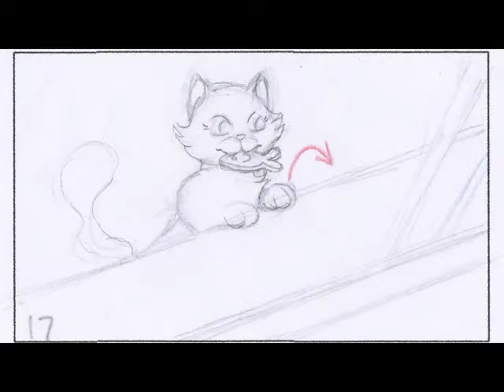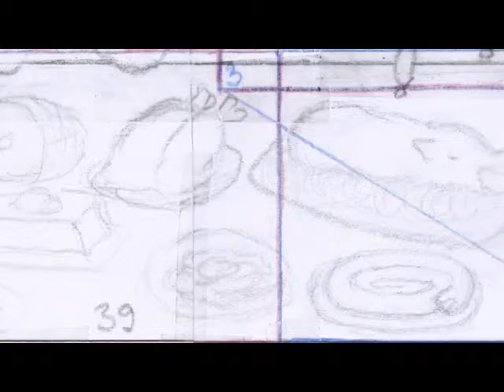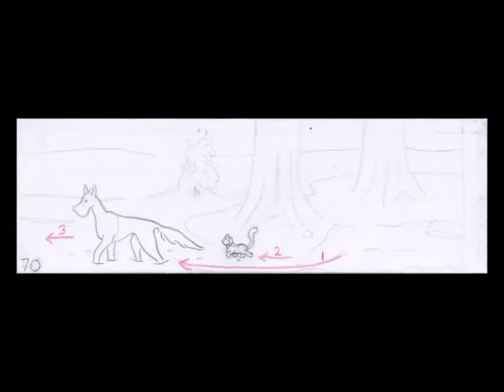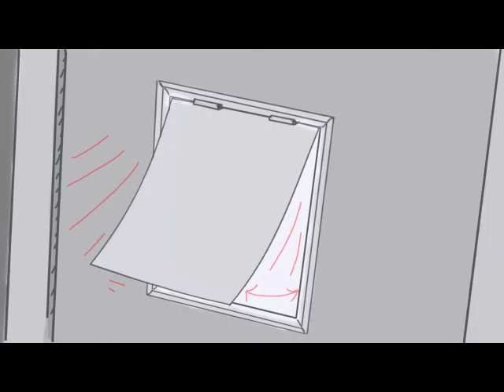Animatic 3min15sec Through the Window Maria 150301 v01